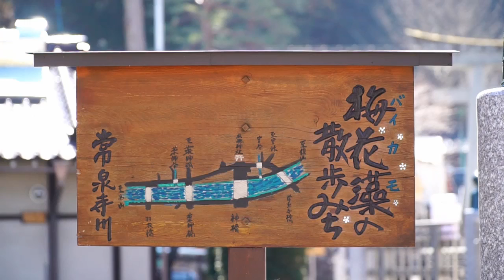生き雛祭りⅡ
飛騨一ノ宮水無神社の生き雛祭り。２０１７年４月３日。